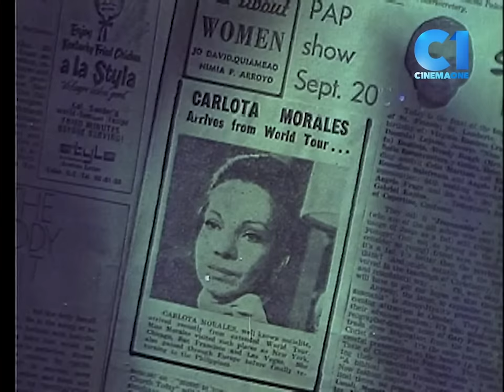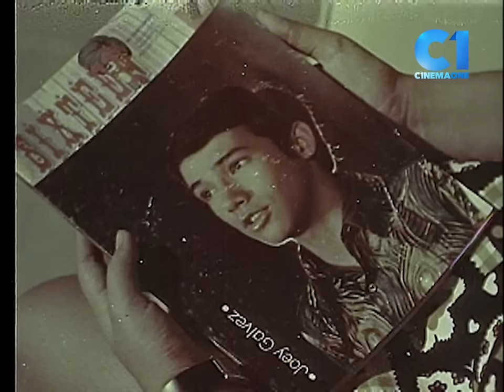‘Stardoom’ FULL MOVIE Part 10 | Gloria Romero, Eddie Garcia, Hilda Koronel | Cinemaone